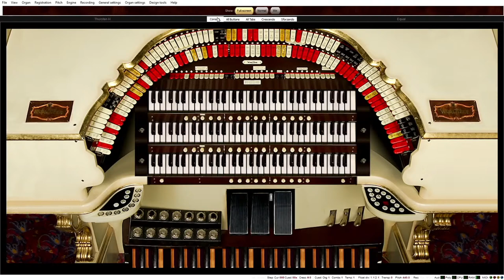Rat Pack Favourites - Live Music with Tom Horton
Frank Sinatra - Dean Martin - Sammy Davis Jr - need I say any more? Lots of great tunes from the Rat Pack songbook on electronic keyboard and virtual theatre organ. Enjoy!

Wednesday, September 29th 2021 @ 7:45pm GMT